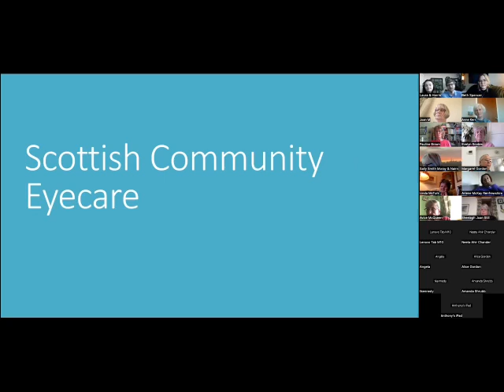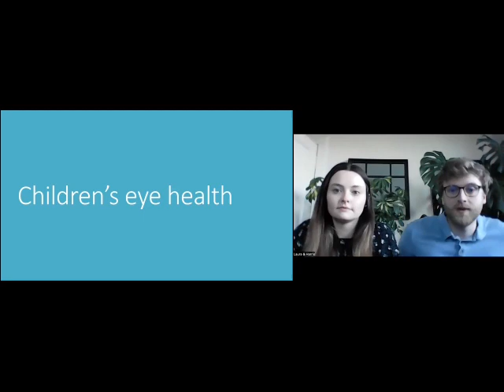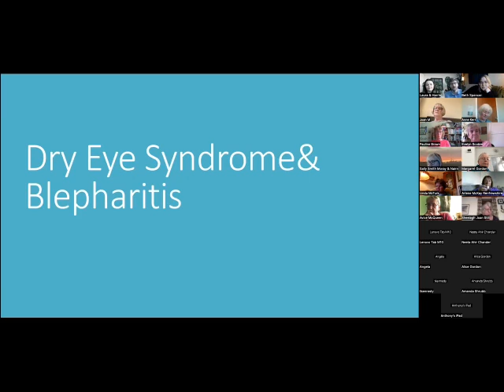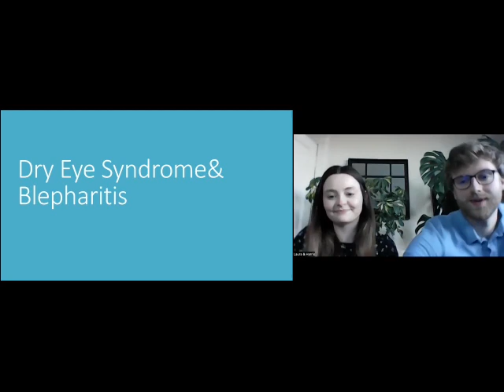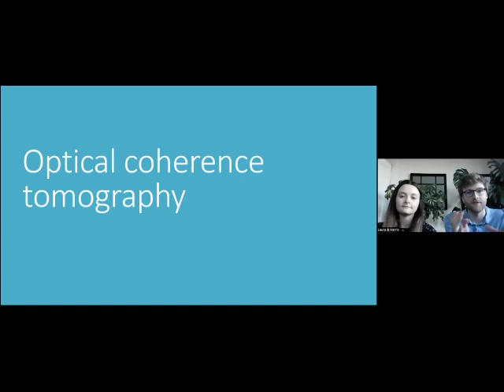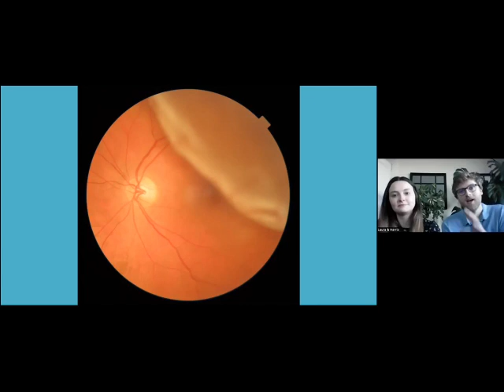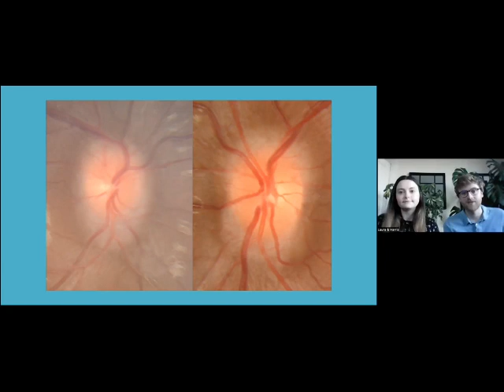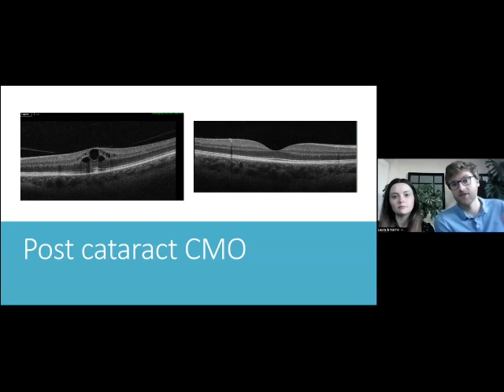SWI Health & Wellbeing: Women's eye health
Expert optometrists Laura McNaugher and Harris Hamilton advise on how to protect your sight, and how hormonal changes, age and lifestyle choices can effect your eye health...